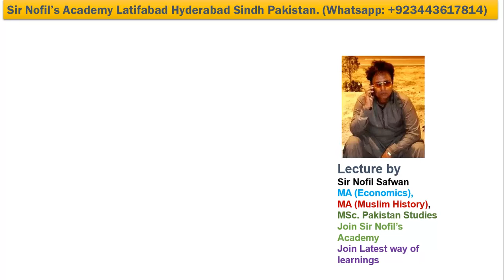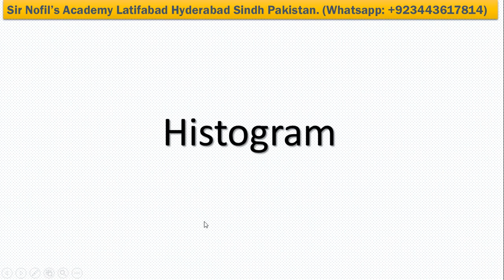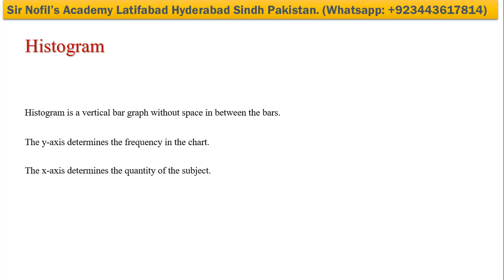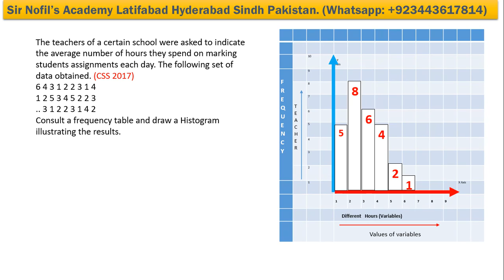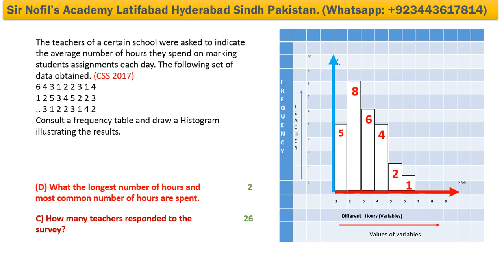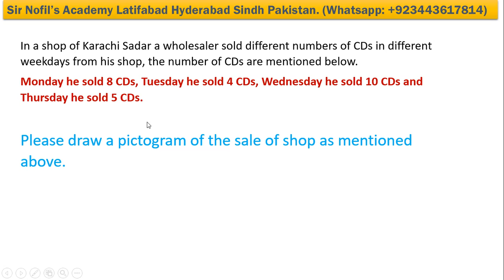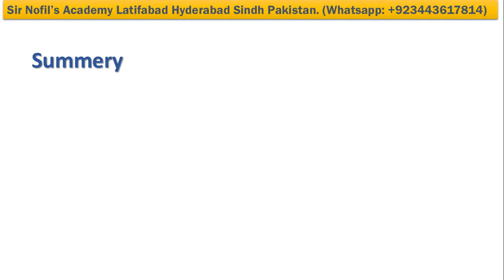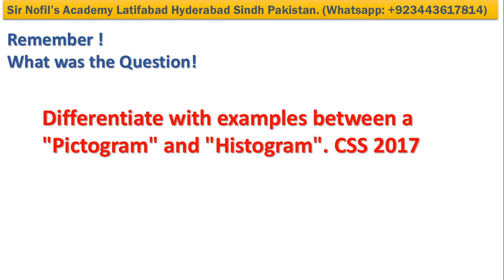What is Pictogram|Hindi|What is Histogram in Hindi|Urdu|histogram definition|iHow to read histogram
What is Histogram? What is Pictogram? Pictograms, Math Lecture
In Histogram, remember that the horizontal axis represents the values of the variables. Histogram and Frequency.  A histogram is a very important tool a few minutes of a complete course.
How to read Histogram?
How to read a Pictogram?
Pictograph Introduction. tables tally charts pictograms, Method of representing a large amount of data using pictures is Pictogram or Pictograph.

Histogram statistics|histogram in hindi|histogram vs pictograph|pictogram in statistics in urdu|CSS
Sir Nofil's Academy

Q.6 (A) Differentiate with examples between a "Pictogram" and "Histogram".CSS 2017

(B) The teachers of a certain school were asked to indicate the average number of hours they spend on marking students assignments each day. The following set of data obtained
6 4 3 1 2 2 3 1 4
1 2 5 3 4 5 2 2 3
Consult a frequency table and draw a Histogram illustrating the results.
C) How many teachers responded to the survey?

(D) What the longest number of hours and most common number of hours are spent.
C answer is 2
D answer is 26

Sir Nofil's Academy